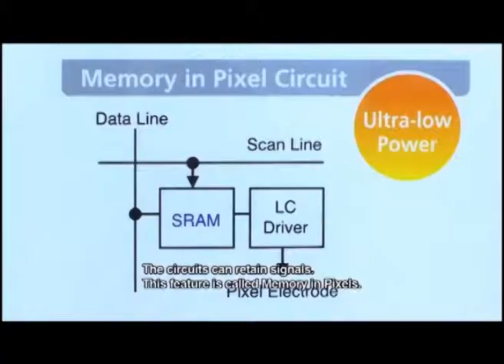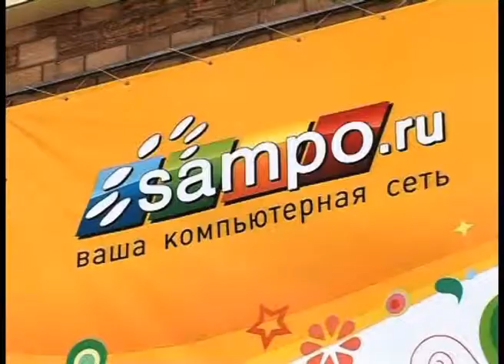Виртуальный Мир 12.11.2012